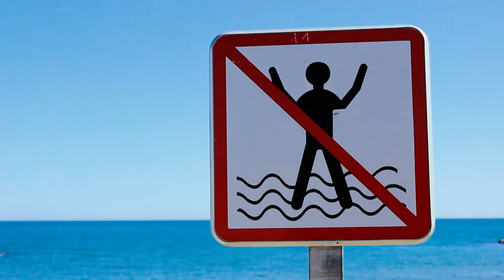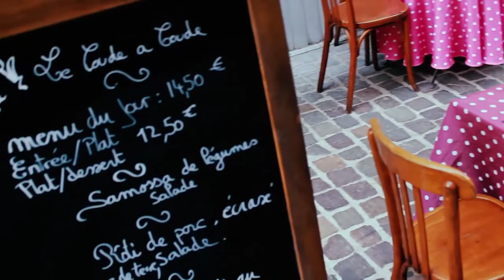I Gatti di Efrem - Limoni (Edit)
Musiche e Testi: Efrem Lake
Riprese :               Lonzi Bros.

Gli scogli, le alghe
Risacche, salsedine
La sabbia, la legna
Il cielo, albicocche

Le fiamme, una pall mall
Il vento, le palme
Faville, abusive
Castelli,fantasmi

Limoni, farfalle, eclettiche danze
Massaggi, cifrati, occhiate assordanti
Stornelli, ricordi, piogge danzanti
Il buio, la luce, amori, corsari
Limoni

Le strade, piastrelle
Dei gatti, gemelle
Le scelte, le botte
Gli azzardi, le cotte

Salsicce, panini
Gli odori, i vini
La pelle, le spalle
Ritorni, microondi

Limoni

Risvegli, abbagli, amplessi, rimpianti
Giocare, aeroplani, elfi, babbani
Scalare, le rape, arancine, l'estate
Un soffio, le orecchie, destino, due gocce

Limoni

Efrem Lake: voce, cori, chitarre, bass synth, drum machine, synth

Recording, editing e master: Enrico Lo Cascio, Graziana Paradiso, Matteo Marendon

Video realizzato dalle riprese di Alessandro e Giuseppe Lonzi
Montaggio: Enrico Lo Cascio, Graziana Paradiso e Alessandro Lonzi

Special Thanks: Miriam De Summa, Aleda Squalsi, Eleonora Squarcialupi e tutti quelli che mi hanno aiutato a spremere questi Limoni